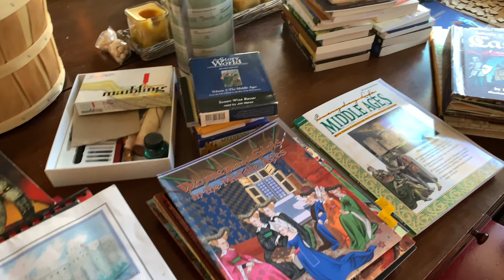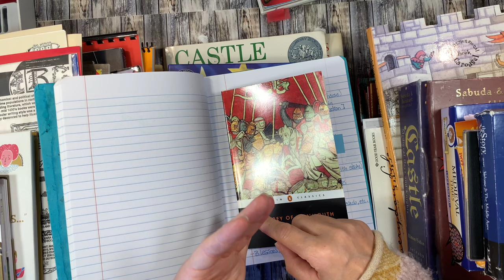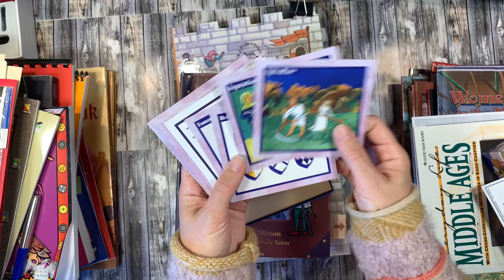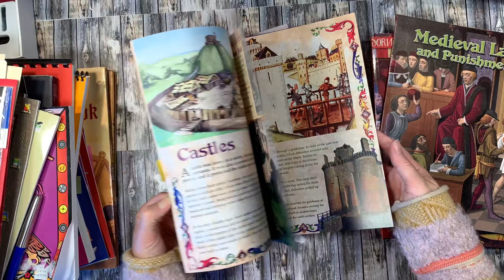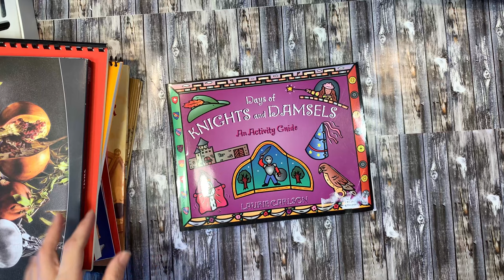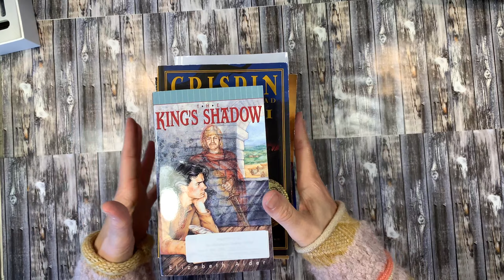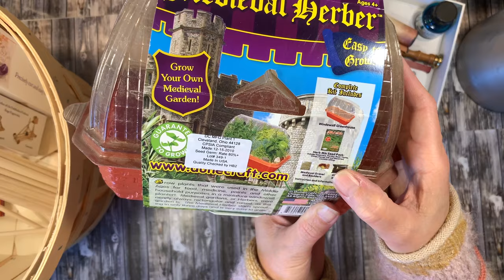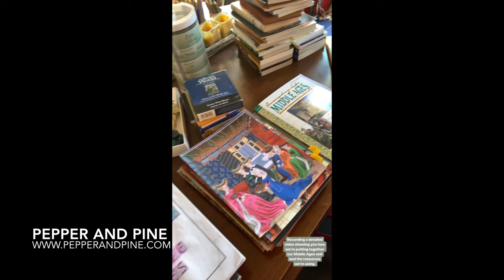Everything You Need To Know About the Middle Ages | Medieval Times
This is my most requested homeschool video! So I hope it delivers. Here you'll find nearly every resource we've used or plan to use while covering our Middle Ages unit. You can find details of the books and other resources we've used as well as the vendors I purchase material from on my website on the blog post that accompanies this video.
When putting together a history unit, I look for books/resources in the following topic areas:
History (famous people, timeline history, historical events)
Biographies (picture books work great for biographies)
Geography (a single atlas book does fine)
Historical fiction (a great way to get your history/culture in a fun book)
Culture/food/clothing (cook up a dish from the time period)
Audio books/songs (music from the time period is fun to listen to)
Projects/Activities (pre-made kits are a go-to staple around here)
Games (Professor Noggins are our favorite)
Workbooks (use sparingly or skip and do narrations)
Picture books (surprisingly informative & fun)
Activity and project books (Lauri Carlson has several)
Science/math (adding other subjects rounds out your unit)

Two more things I use for lesson planning are full back Post-its sticky pads and a pencil. I write notes about each book/resource on the sticky pad and stick it on the front cover of the book for easy lesson planning. This helps the next time I do a unit since I may not use all the same materials.